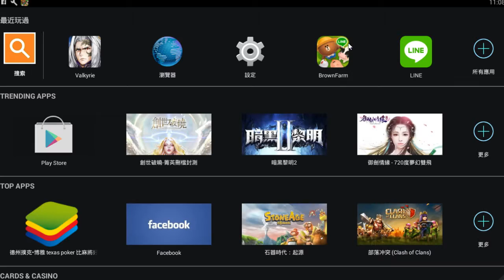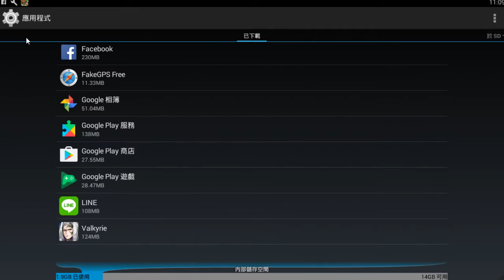神域召喚鑽石20連抽三星戲神洛基,慈神,豐收神,守護神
神域召喚,鑽石20連抽,三星戲神洛基,砲擊手卡農,慈神巴德爾奶媽,大奶豐收神伊登,巫女櫻花,守護神海姆達爾,槍史索妮雅,技能測試  (修改,外掛,破解,鑽石)